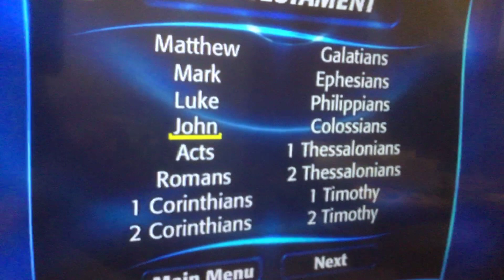God loves you